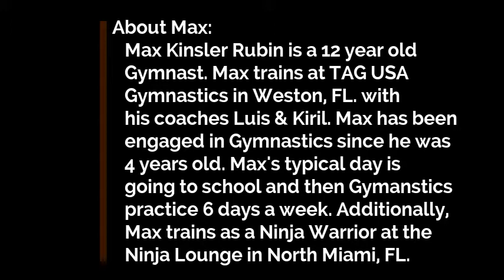Max Rubin the Gymnast - Official Meet (Region 8 Championship All In One)